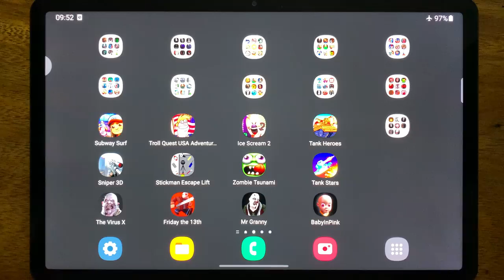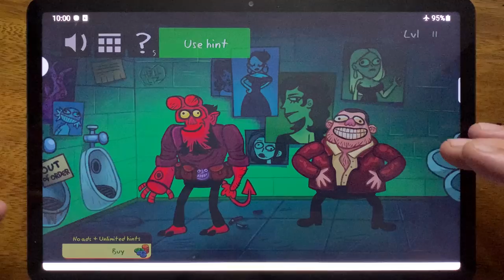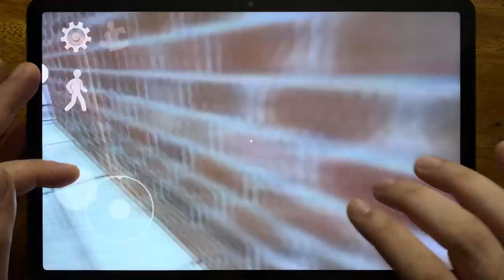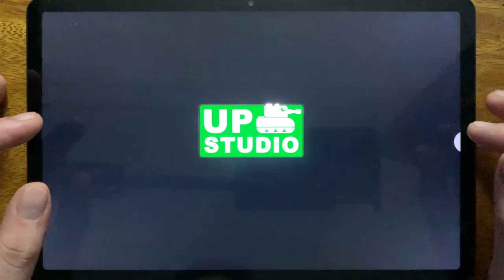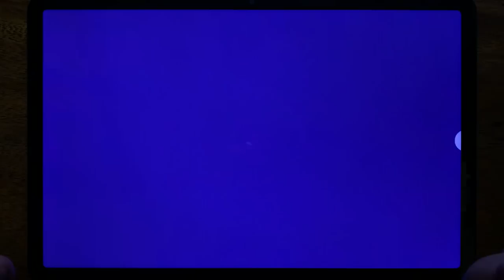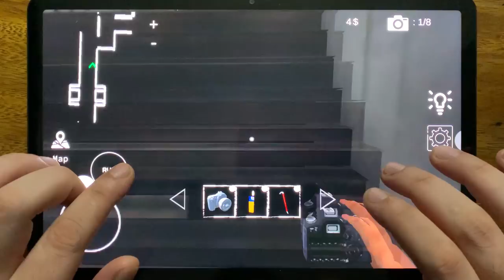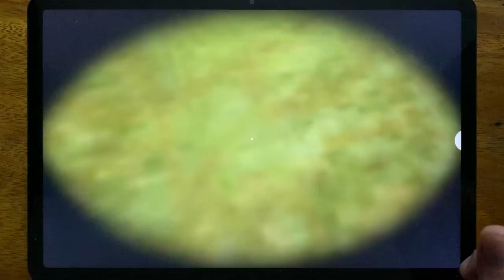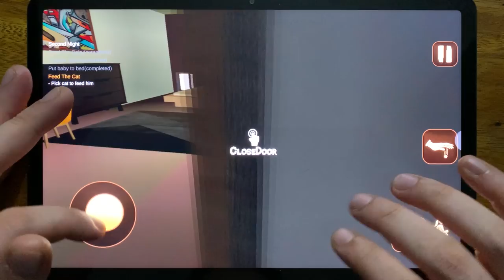Subway Surf, Troll Quest USA Adventure 2, Ice Scream 2, Sniper 3D, Stickman Escape Lift, Zombie....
Subway Surf, Troll Quest USA Adventure 2, Ice Scream 2, Sniper 3D, Stickman Escape Lift, Zombie Tsunami, Tank Stars, The Virus X, Friday the 13th, Mr Granny, Baby In Pink